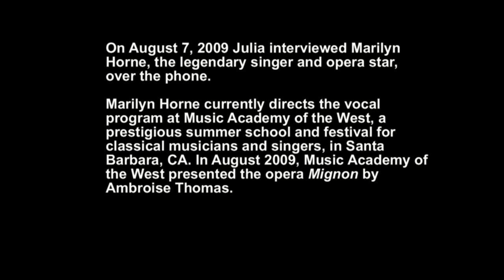iCadenza interview with Marilyn Horne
interview with legendary opera singer Marilyn Horne in August 2009. In this interview, Marilyn Horne discusses her efforts to help young artists develop and showcase their skills at the Music Academy of the West, her very personal, tragic history with the opera Mignon (by Ambroise Thomas), her experiences with recording, and what it takes to make it as an opera singer.